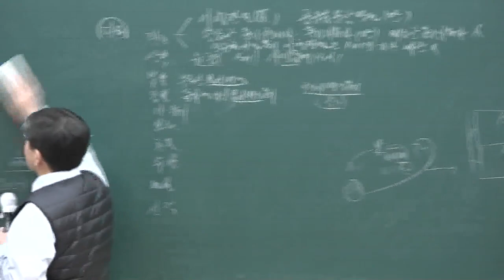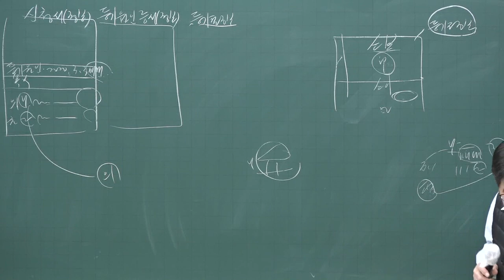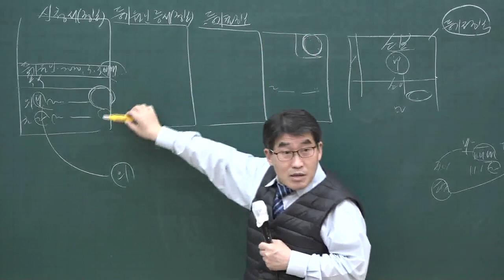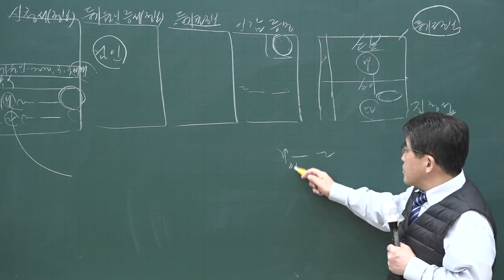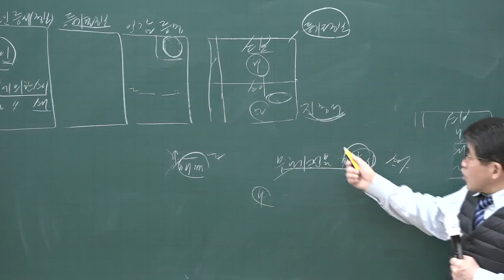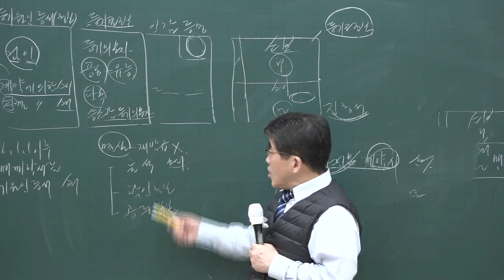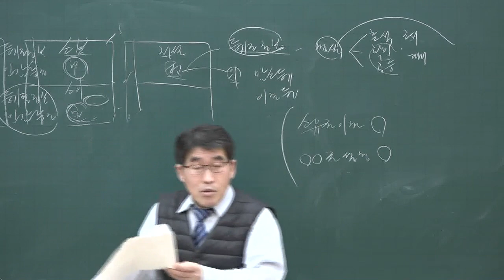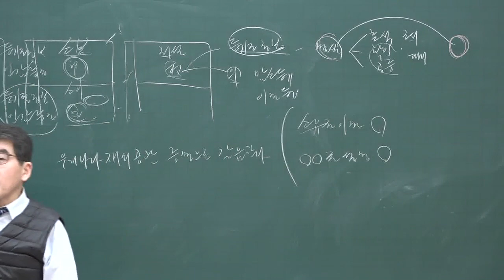[공전무] 2020년 공인중개사 부동산공시법 등기신청정보 집중이론 3-16